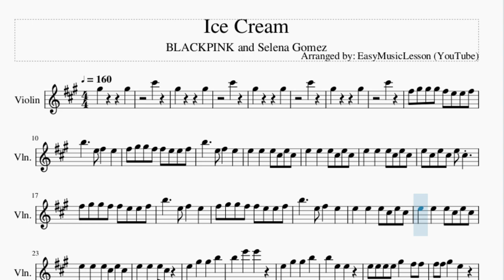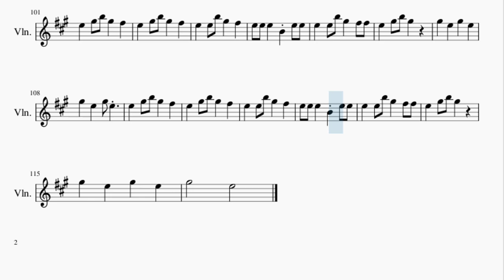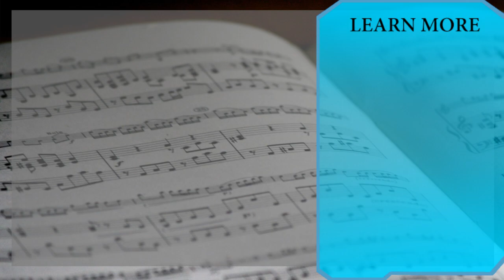Violin Sheet Music: How to play Ice Cream by BLACKPINK and Selena Gomez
Here is a sheet music/tab video on the song Ice Cream by BLACKPINK and Selena Gomez on the violin. A violin sheet music arrangement which is transposed to notes that are easily played by violin, for the song Ice Cream by BLACKPINK and Selena Gomez.

EasyViolinLesson teaches you to play the your favorite instrument, through well-arranged sheet music so that you too can learn how to play Ice Cream by BLACKPINK and Selena Gomez on the violin as fast as you can. A violin sheet music with backing tracks to help your play the song better.

Chords of Violin arrangement:
E Maj   E Maj   A Maj   E Maj   E Maj   A Maj   E Maj   E Maj
A Maj   E Maj   E Maj   A Maj   E Maj   E Maj   A Maj   E Maj
E Maj   A Maj   E Maj   E Maj   A Maj   E Maj   E Maj   A Maj
E Maj   E Maj   A Maj   E Maj   E Maj   E Maj   E Maj   A Maj
E Maj   A Maj   E Maj   E Maj

Melody notes of Violin:
G#5         G#5
C#6
G#5         G#5
C#6
G#5         G#5
C#6
G#5         G#5
C#6
F#5 G#5 G#5 G#5 F#5 E5 E5 F#5
B5     E5 F#5   E5
F#5 G#5 G#5 F#5 F#5 E5 E5 F#5
E5   E5   E5 C#5 E5 C#5
E5 C#5 E5 C#5 E5 C#5
E5   E5   E5 C#5
E5   G#5   G#5   B5
B5   E6   E6
B5   E5   E5
E5 E5 E5 E5 G#5   F#5 F#5
F#5 F#5 G#5   E5
E5 E5 E5 E5 G#5   F#5
B5   E6   E6
B5   E5   E5
G#5   E5   C#5 C#5 B4 B4
G#5   E5   G#5 E5
G#5 E5 E5 C#5 E5 C#5 E5 C#5
E5 B4       E5 E5
G#5 E5 E5 E5 E5 E5 E5 E5
F#5 F#5 F#5   F#5 F#5 F#5 E5
E5 G#5       E5 E5
F#5 F#5 F#5 E5 A5 G#5 F#5 E5
F#5 E5       E5 E5
E5   F#5   F#5   E5
F#5 G#5 F#5 E5 C#5   B4
G#5 G#5 G#5 G#5 G#5 G#5
G#5 G#5 G#5 G#5 G#5 G#5 E5 E5
B5   E6   E6
B5   E5   E5
B5   E6   E6
B5   E5   E5
G#5       E5
B5 G#5 G#5 F#5 G#5 F#5 G#5
G#5